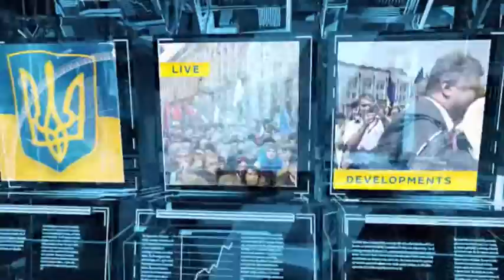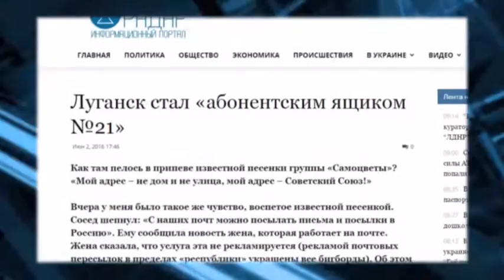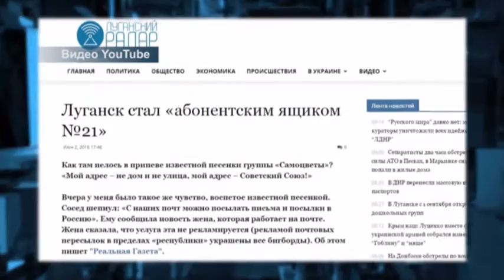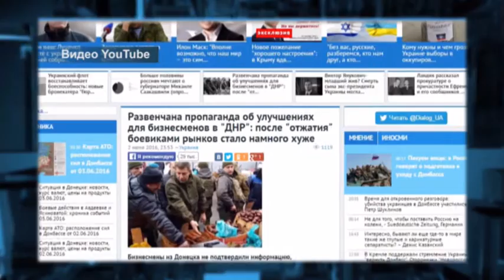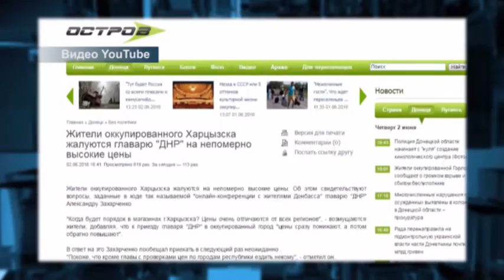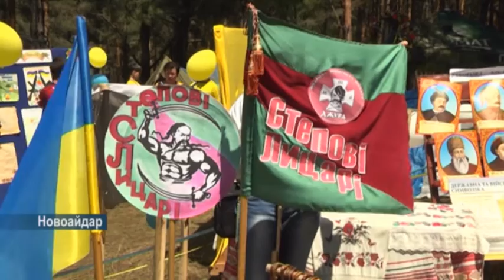Події від 3 червня 2016 р